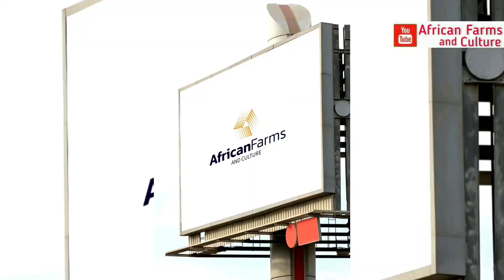Why Cashew farming is one of the most profitable idea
To buy Sheep or Ram in Ghana,